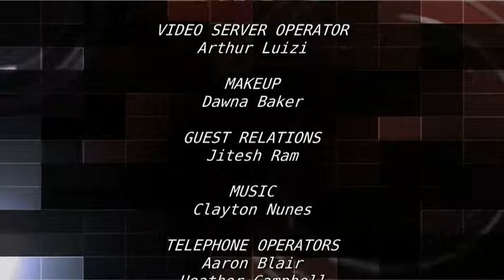Jesus' Apocalyptic Prophecy - Episode 33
The signs Jesus gives in Matthew 24 look very scary at first glance. But were they meant to inspire more than just fear? Today we take a look at this often-misunderstood text.